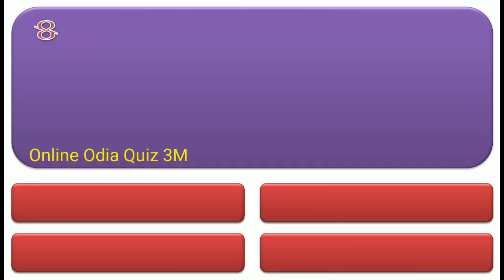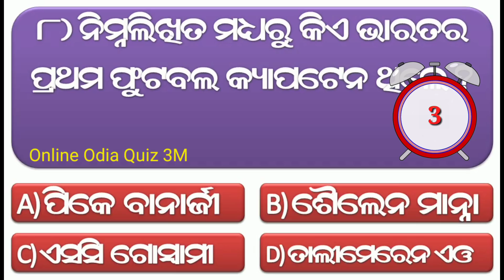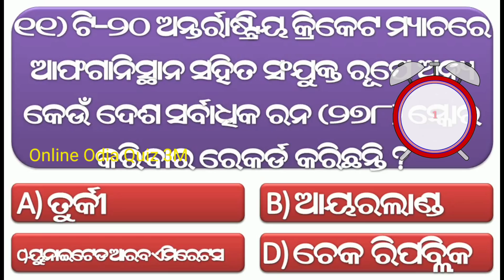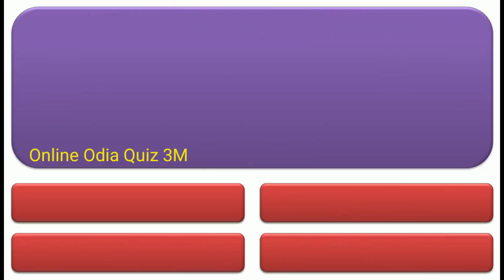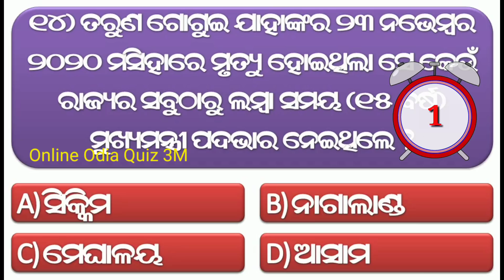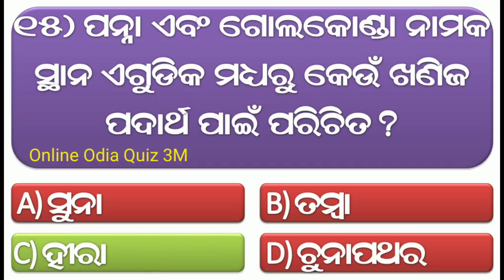Odia Dhaga Dhamali Question Answer || Odia Funny Questions || Odia Dhaga Dhamali Prashn/Odia Riddles